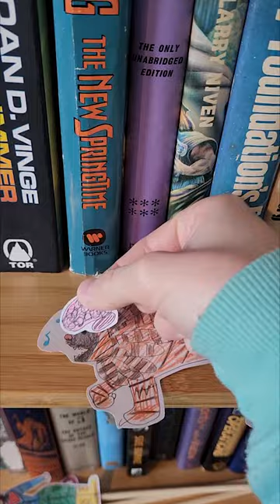book summary pt.1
Forest of the Night by Marti Steussy

Listen to a detailed summary on the Fantaji Podcast.